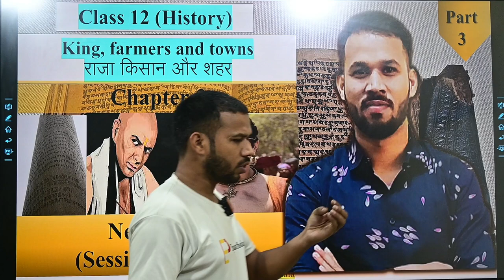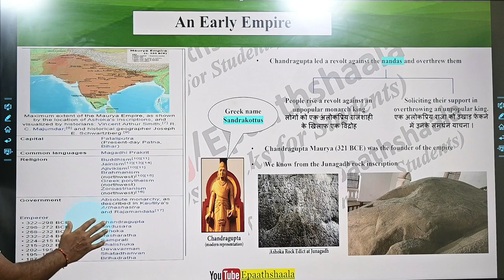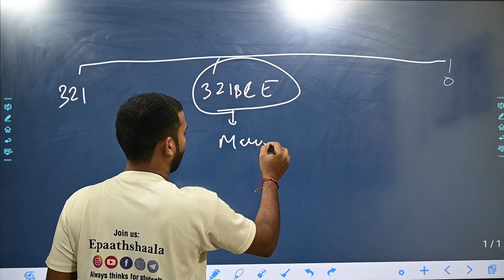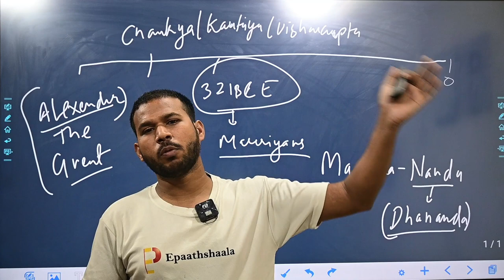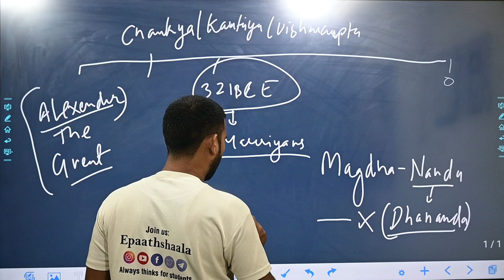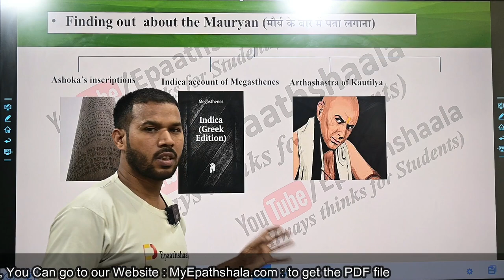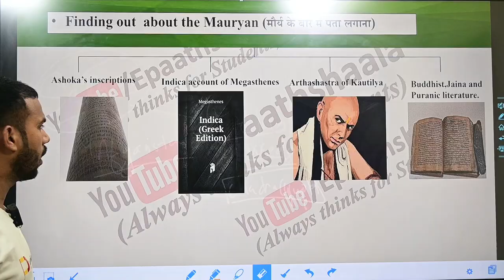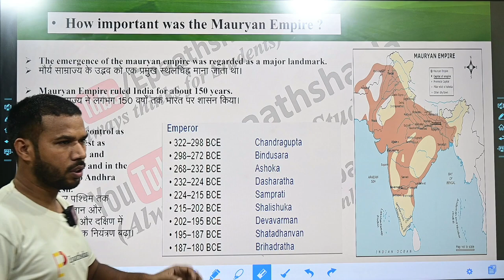CLASS 12 HISTORY | Chapter 2 Kings, Farmers & Town | Part-3 | (Session 2023 -24 )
🖋Class: Class 12 History
🖋 Subject:  History
🖋 Chapter:  Chapter 2 Kings, Farmers & Town
✔️ Topic Name : Chapter 2 Kings, Farmers & Town
✔️ Topics Covered in This Video: Part - 3

✔️ Class  9-10 Notes:
✔️ Class  9-10MCQ

Chapter 2 Kings, Farmers & Town ( राजा, किसान और शहर)

1.What were the major economic activities in ancient civilizations during the period covered in the Kings, Farmers & Towns?
2.How did the emergence of agriculture impact the development of towns and cities in ancient times?
3.What were the social and economic roles of farmers in ancient societies? How did their status change over time?
4.Describe the political and economic relationships between kings and farmers during the period covered in the chapter.
5.How did the growth of towns and cities affect trade and commerce in ancient civilizations?
6.Discuss the role of artisans and craftsmen in ancient towns and cities. What were some of the key industries they were involved in?
7.Explore the significance of irrigation systems in ancient agricultural societies and their impact on farming productivity.
8.What were some of the factors that contributed to the rise and decline of towns and cities during the period covered in the chapter?
9.Analyze the social hierarchy in ancient towns and cities. How did social classes interact with each other?
10.Discuss the religious and cultural practices that were prevalent in ancient towns and cities during the period covered in the Kings, Farmers & Towns.

Epaathshaala, class 12 history chapter 2 notes, kings farmers and town summary, one shot video class 12 history, chapter 2 history class 12, emergence of social differences, early states and societies, kings and kingdoms in ancient india, farmers and agriculture in ancient india, growth of towns and trade, how to learn history easily for class 12, history lesson for class 12 beginners, plus two humanities chapter 2 notes, eduport history class 12, plustwo history notes chapter 2, class 12 history chapter 2 mcq, class 12 history chapter 2 questions, class 12 history chapter 2 important questions, ancient indian society and culture, early indian economy and trade,